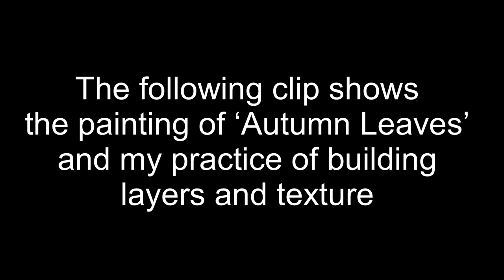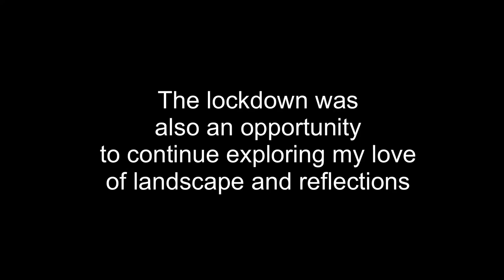Heather Miller Showcase for HVAF Winter Exhibition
Details of how I approach my art and a demonstration of how I work